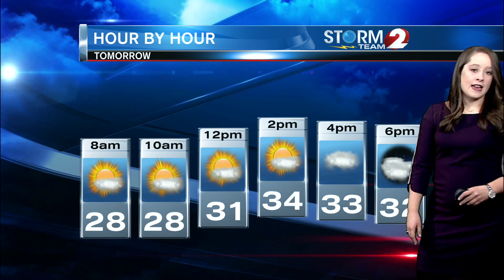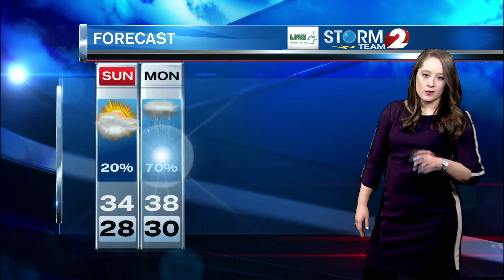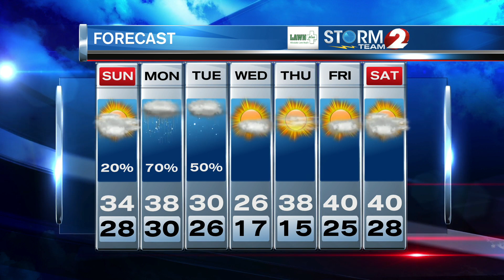Storm Team 2 Forecast 12-14-19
A chance for snow Sunday night